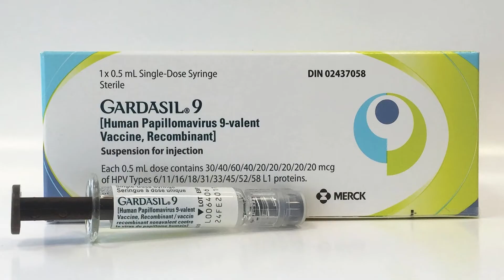সার্ভিকাল ক্যান্সার রোধে HPV ভ্যাকসিনের ভূমিকা | Role of HPV Vaccine to prevent cervical cancer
সার্ভিকাল ক্যান্সার প্রতিরোধে HPV ভ্যাকসিনের ভূমিকা | Role of HPV Vaccine to prevent cervical cancer in Bengali by Consultant Gynaecologist Prof. Dr. S N Bandyopadhyay
For Appointment plz Visit -
𝐒𝐚𝐦𝐚𝐫𝐢𝐭𝐚𝐧 𝐂𝐥𝐢𝐧𝐢𝐜 𝐏𝐯𝐭 𝐋𝐭𝐝
10/4D, Lala Lajpat Rai Sarani (Elgin Road),
Kolkata - 700020 , West Bengal